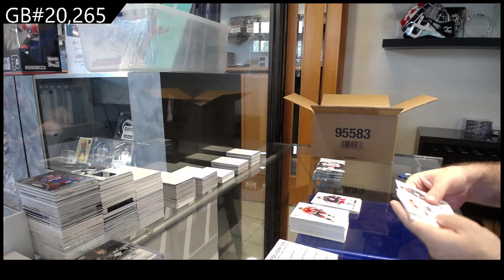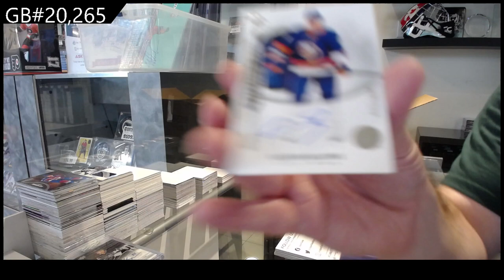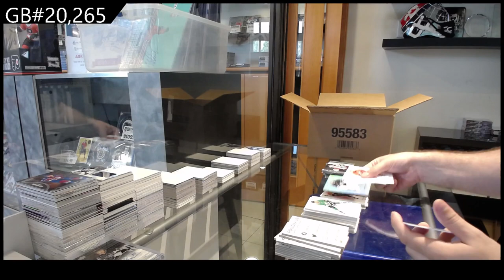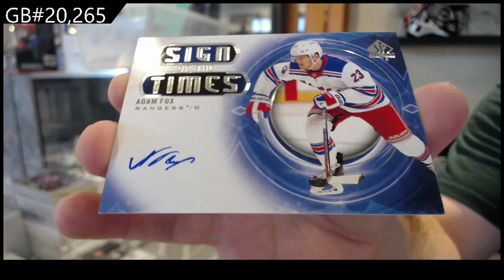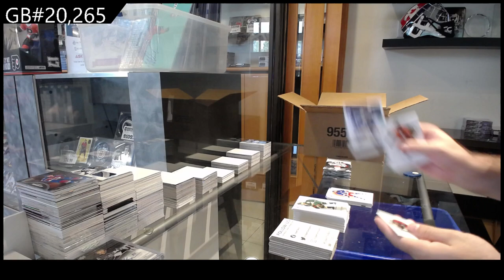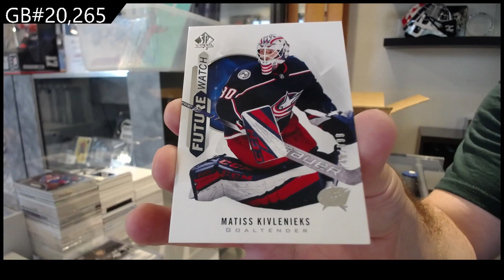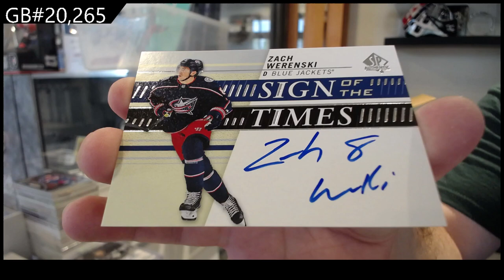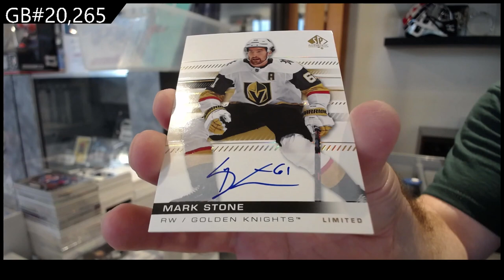2020-21 Upper Deck SP Authentic Hockey 8 Box Case Break - C&C GB #20,265